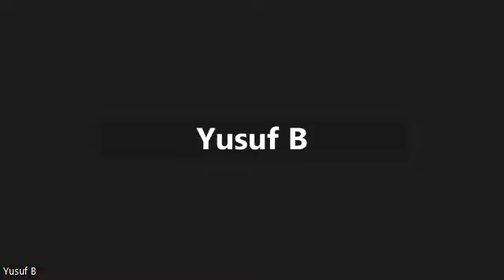ALLUVIUM-AMAZON PARTNERSHIP STRATEGIC FOR GLOBAL BUSINESSES- DEVOPS TEAM LEAD, BRAIMOH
Fast growing Tech company, Alluvium Technologies, recently announced a strategic new partnership with Amazon Web Services (AWS), a subsidiary of Amazon that provides on-demand cloud computing platforms and Application Programming Interface (APIs).

Founders, Taiwo Ojo and Wale Olojo, at a general meeting said Amazon, one of the world's most valuable brands, validated Alluvium's operations and agreed to work in partnership in solving issues related to software and cloud services.

Amazon Web Services (AWS) is the world's most comprehensive and broadly adopted cloud, offering over 200 fully featured services from data centers globally.

Remotework's Bamidele Citizen speaks with Alluvium DevOps lead, Yusuf Braimoh about the partnership and its impact on global businesses.